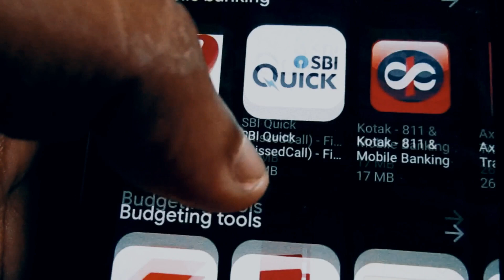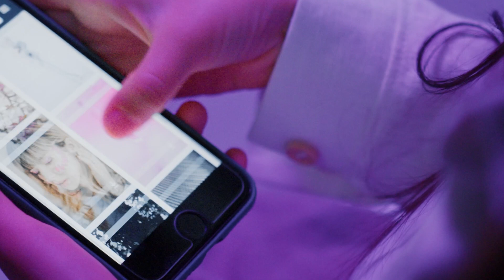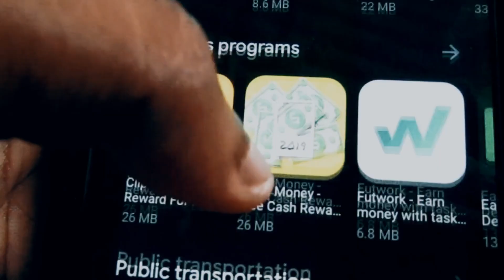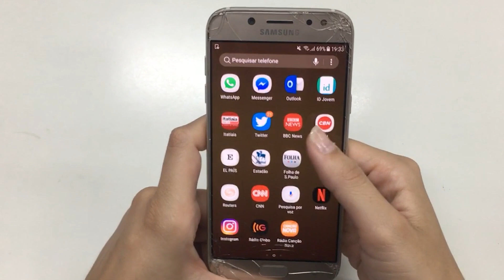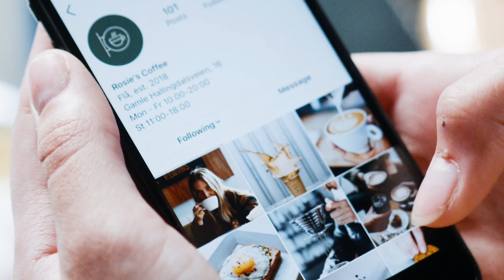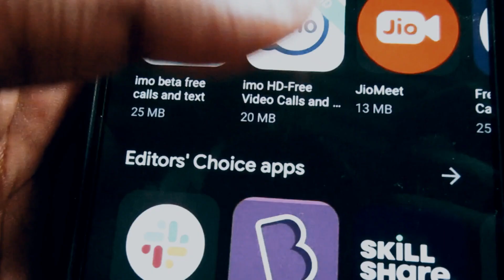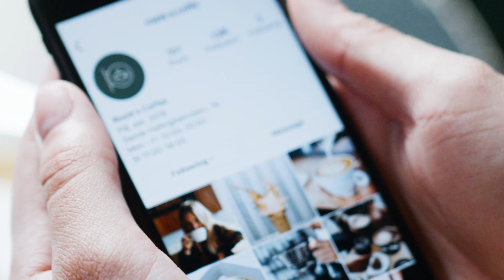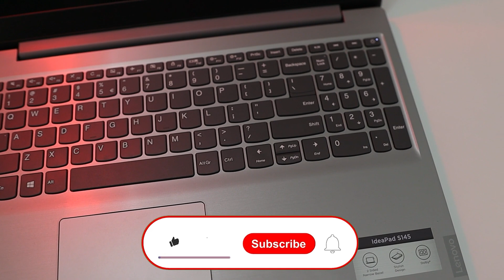كاتب تركي: يكشف عن سر أثمن شيء في العالم والذي لا يقل عن أهمية النفط وتحرير الأوطان